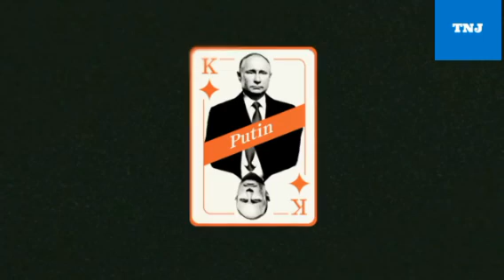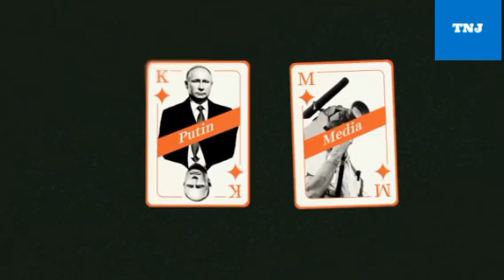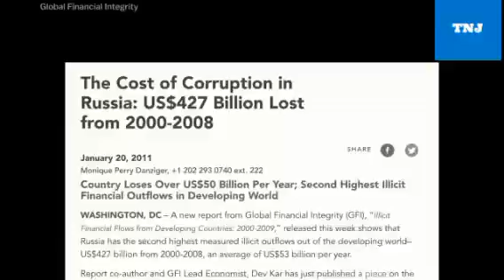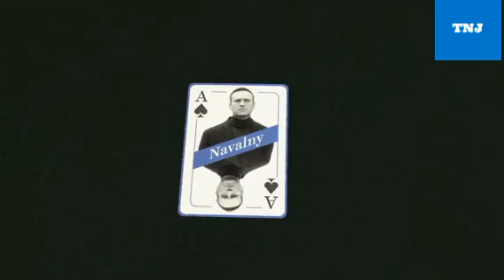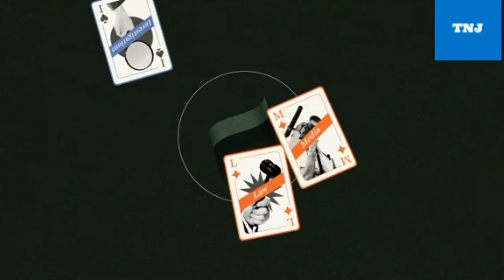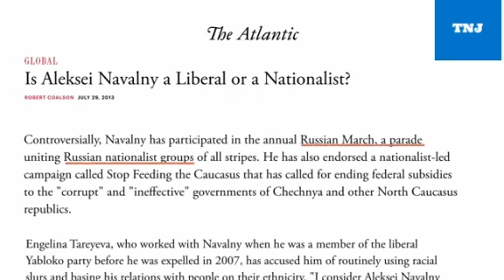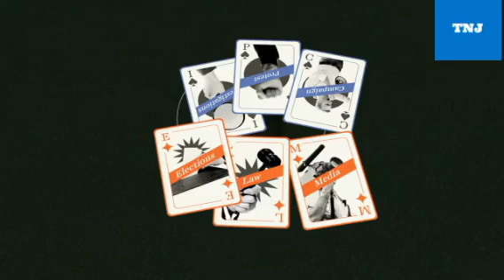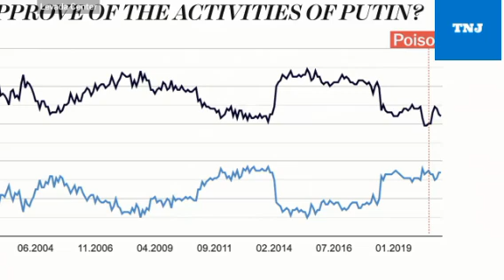Why Putin wants Alexei Navalny dead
Navalny's movement is unlike any in recent history.

In 2006, a lawyer named Alexei Navalny started a
blog where he wrote about corruption in his home
country of Russia. It's the most prominent problem
under the regime of Vladimir Putin, who has ruled
Russia since 2000. Putin has systematically taken
over the country's independent media, oligarchy,
elections, and laws to cement his own power and
wield corruption to his advantage.